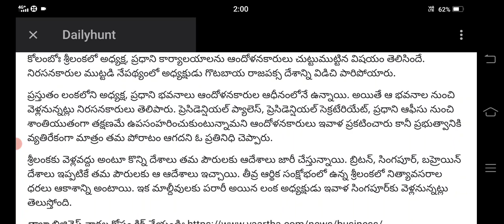srilanka country emergency|srilanka crisis updates|Sri Lanka declers emergency